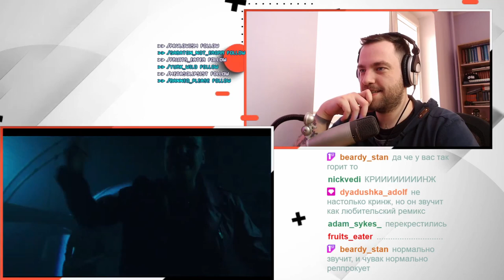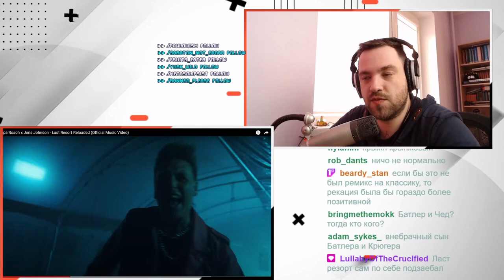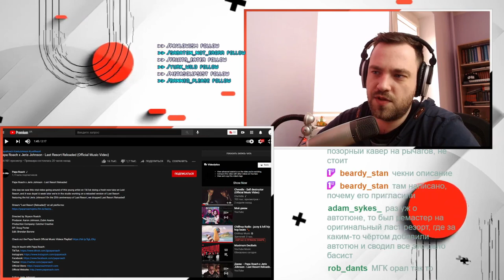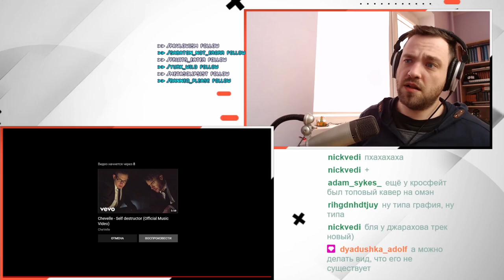РЕАКЦИЯ на Papa Roach x Jeris Johnson - Last Resort Reloaded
Взято с пятничного стрима Полная запись стрима в паблике ВК.

🔊 Регулярный стрим в ПТ и ВС на Твиче!